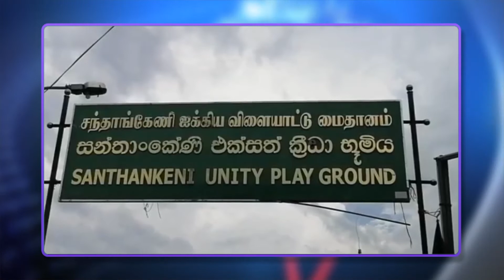Srilankan tamil lunch time news main local news - Deepam tv (02.02.2021)